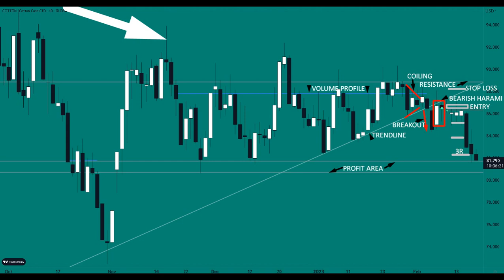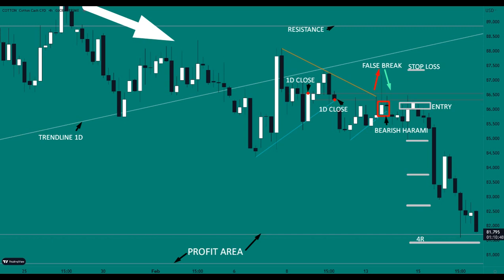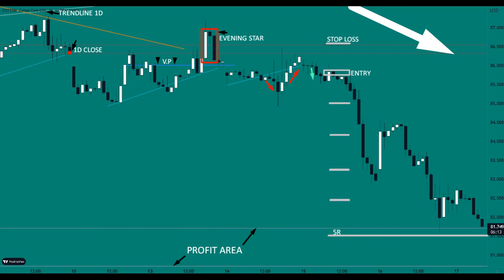COTTON 1D 4H 1H - COILING INSIDE BAR, BEARISH HARAMI (DAILY CHART)